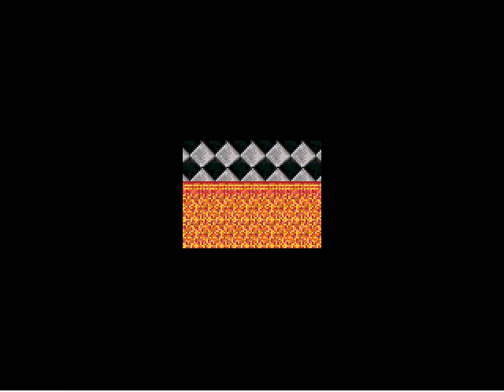Let's Play: Das Haus (Blind) |Part 7| - Die Episode der Aufklärung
"Das Haus" - von Nycon